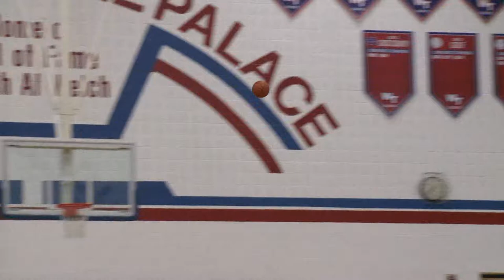Mark's Madness 1-12-2016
Mark Shine joins Matt Finkel to break down last week's big high school basketball games and preview upcoming matchups!